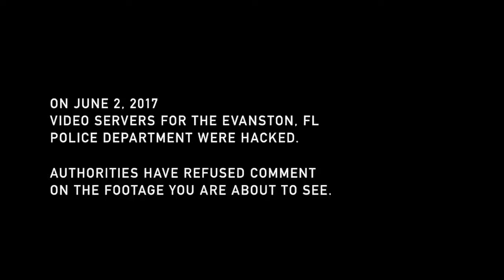Transformers 5 2017 ll Hot Rod Caught on a police scanner clip HD ll Michael Bay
In theaters June 21 experience it in IMAX 3D